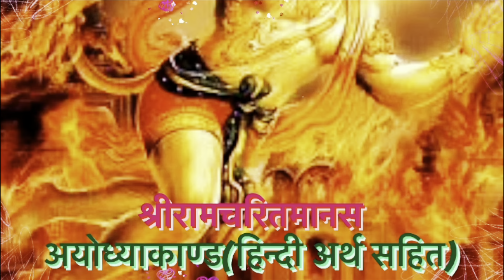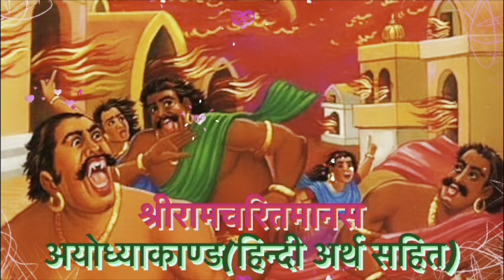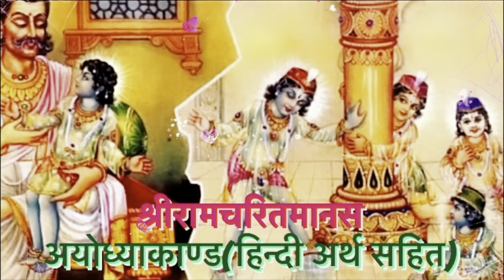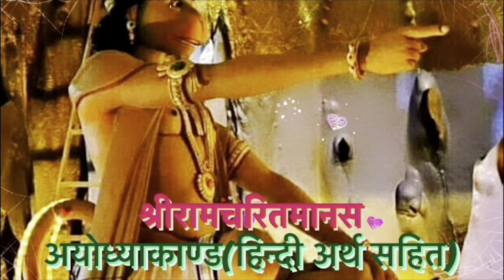Ramcharitmanas:-Ayodhyakand /EP#55/संपूर्ण रामचरितमानस रामायण अर्थ सहित॥अयोध्याकाण्ड॥भाग-55